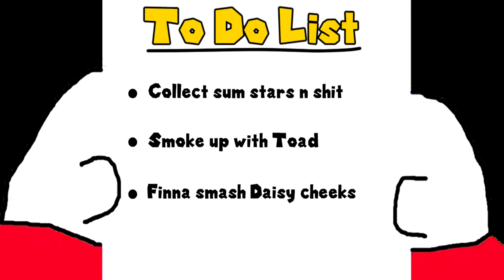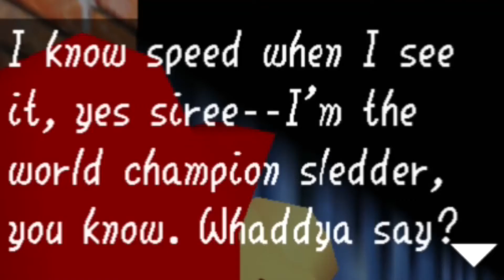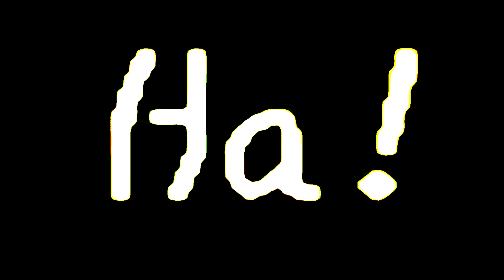Causing more Ruckus in Super Mario 64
Here we goooo back again with this game, and this time Mario isn't in his best behavior. No wonder Princess Peach decided to be with bowser.